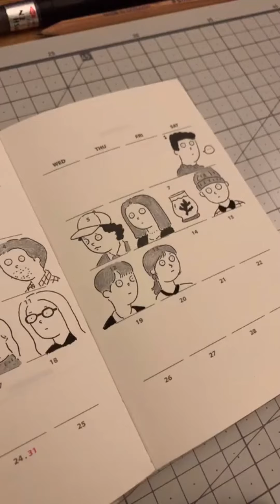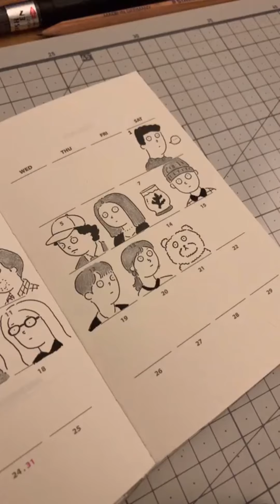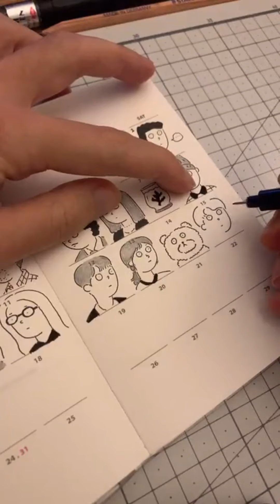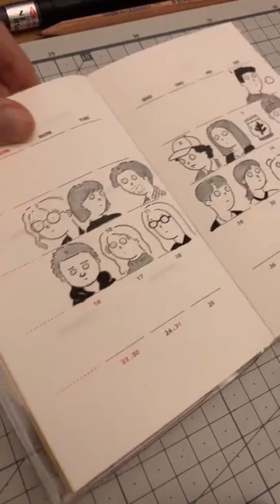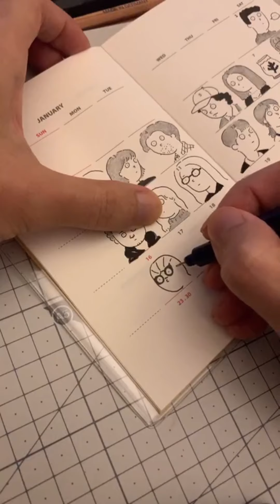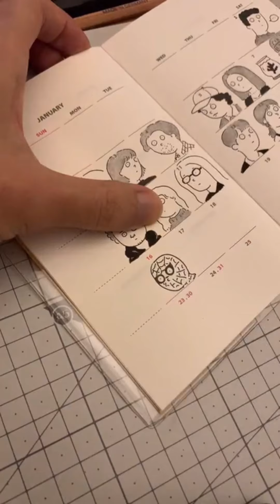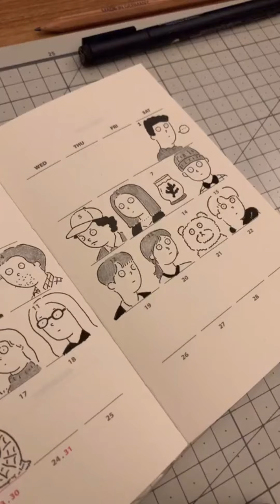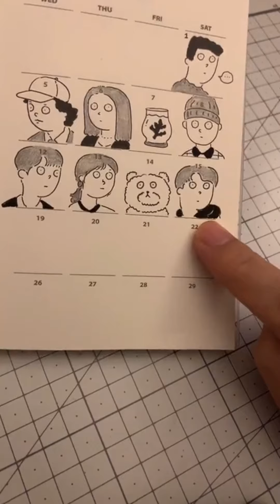인스타 라방 1부 - 다이어리 낙서 (220116)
220116_저의 두 번째 인스타그램 라방입니다. ✍🏻
길이가 길어서 1부, 2부로 나눠서 업로드 합니다.
(1부 - 다이어리 낙서, 2부 - 배경화면 스케치)

+ 라방 영상은 채팅 내용이 저장이 되지는 않네요.
   혼자 열심히 말하고 그리는 영상이 되었네요. ㅎㅎ